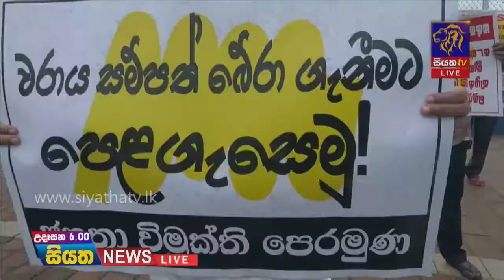මෙතෙක් කාලයක් රට පාලනය කර ඇත්තේ තැරැව්කරුවන් බව ජවිපෙ නායක පවසයි |Siyatha News